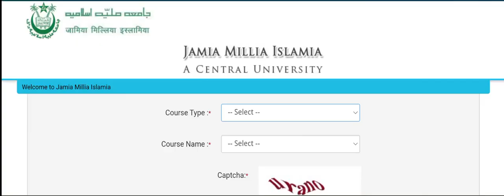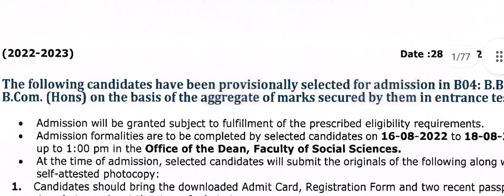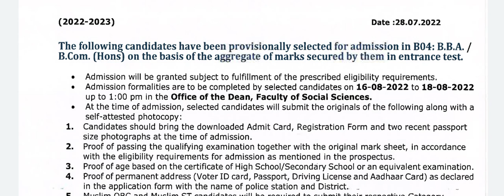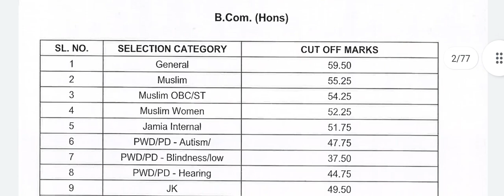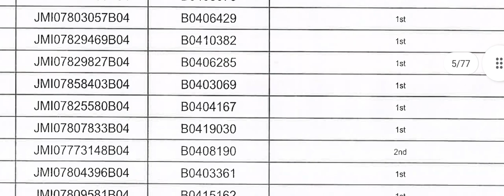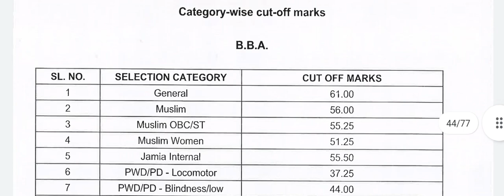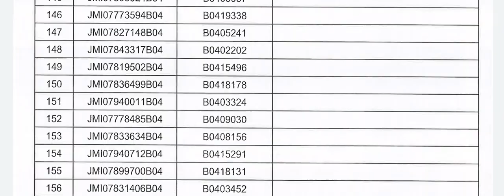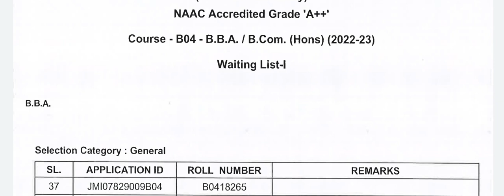Jamia BBA/B.Com Results Declared 2022😍 Check Roll No. in Result, Stepwise Process💯Cutoff Same🔥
Jamia admission website - jmicoe.in

Username - monis_khan_official_one